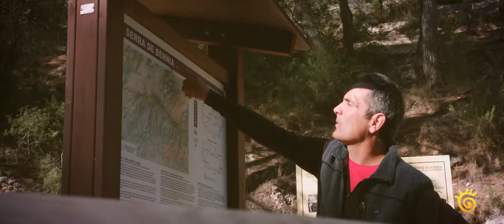Naturalesa i patrimoni 🔹 Autènticament nostra 🔹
Recuperador de senders, Serra de Bèrnia